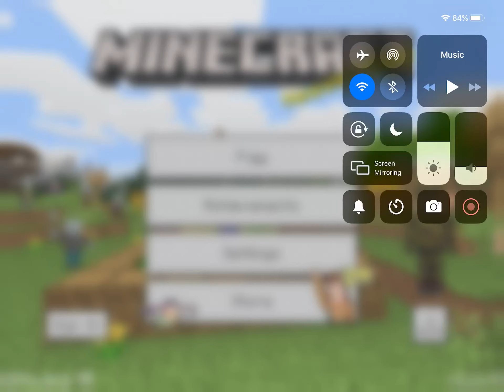Starting a Minecraft survival series